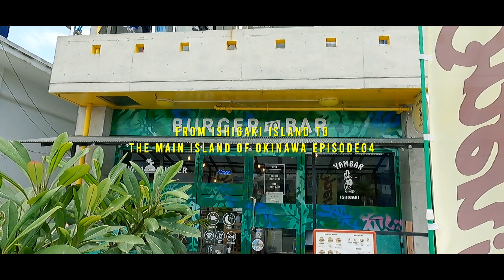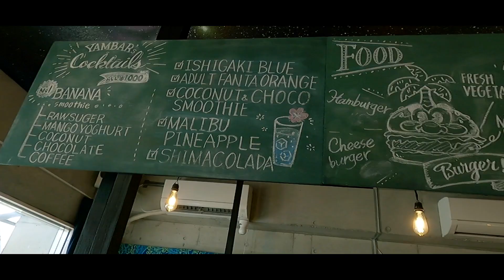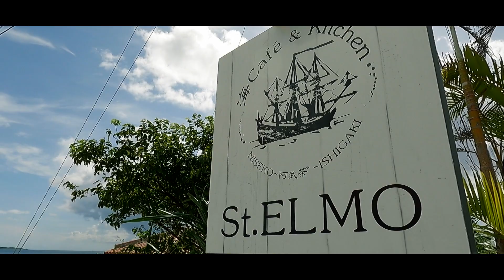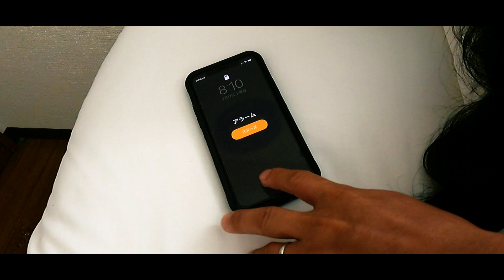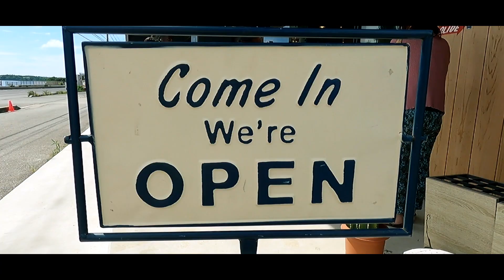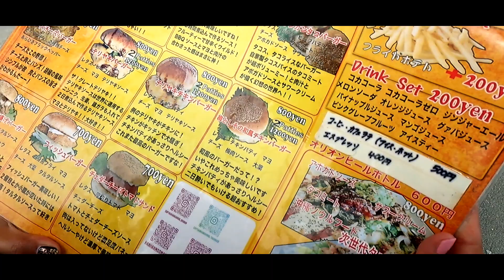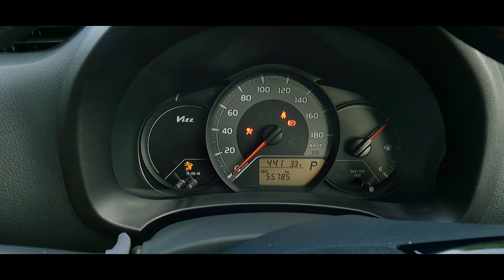【石垣島→沖縄本島へ】石垣島のおすすめのバーガー屋とゆったり街ブラ。沖縄本島へ戻っておすすめの今流行りの本部町の宿紹介からハートロックへ。石垣島｜沖縄旅行｜おすすめスポット｜キャプテンカンガルー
【石垣島→沖縄本島へ】石垣島のおすすめのバーガー屋とゆったり街ブラ。沖縄本島へ戻っておすすめの今流行りの本部町の宿紹介からハートロックへ。石垣島｜沖縄本島｜おすすめスポット｜キャプテンカンガルー

2週間の沖縄満喫の旅に出ました。
1週間目は石垣島へ。
2週間目は沖縄本島へ。
EPISODE04は石垣島をゆっくり街ブラ、そして沖縄本島へ戻って宿紹介からハートロックへ。キャプテンカンガルーもよってきました。

海外に行けない分、日本で楽しもうという企画です！！！！！！

【ISHIGAKI ISLAND EPISODE01はこちら】
石垣島のairbnbの宿も紹介してます。

【ISHIGAKI ISLAND EPISODE02はこちら】
石垣島のフサキビーチを紹介してます。

【ISHIGAKI ISLAND EPISODE03はこちら】
石垣島のおすすめの絶景スポットを紹介してます。

◉今回泊まっている宿
《 石垣島 》
・新築メゾネット1LDK☆FreeWiFi、駐車場付、長期割引、空港から15分

・本部町のお庭が広いくつろげるお家

◉動画で出てきた僕のブランドは下記です。
L.E.O.
完全日本製、と言いますか私が全て生地から製作しています。
スカーフを中心にウェアを展開しています。
気になる方はぜひ！！

このチャンネルではGoProを使用して最高のシネマチックVlog映像をお届けします。
記憶力がない自分に国内外の旅を中心にハウツー動画や、
DIY動画などを映像で残していきたいと思っています。笑

【カメラ】
・MAVIC MINI

【三脚】
・JOBY ゴリラポッド